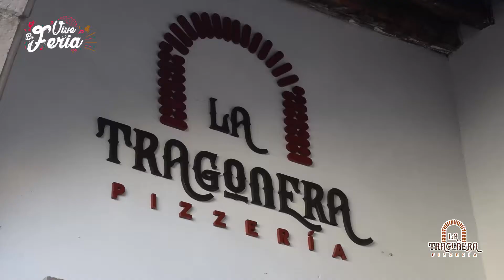Mi primera pizza | Vive La Feria Calvillo